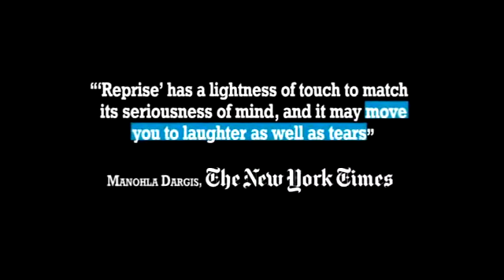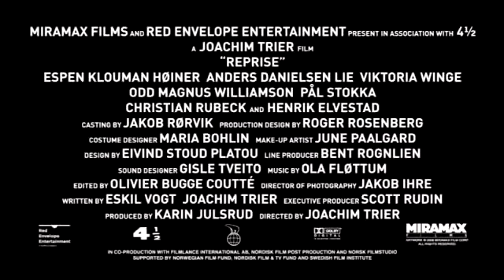Reprise - Trailer (2006)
The official trailer for the Joachim Trier movie "Reprise"

"Two competitive friends, fueled by literary aspirations and youthful exuberance, endure the pangs of love, depression and burgeoning careers."

Director: Joachim Trier
Stars: Anders Danielsen Lie, Espen Klouman Høiner, Christian Rubeck
Genre: Drama

Welcome to World of Trailers!